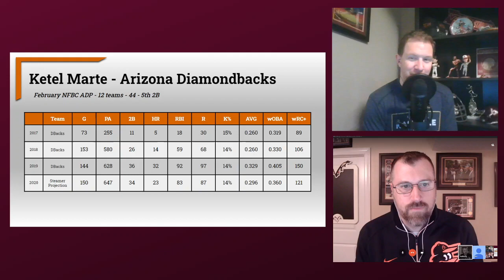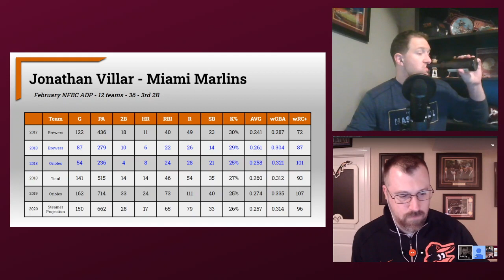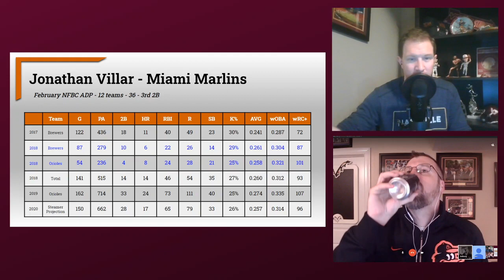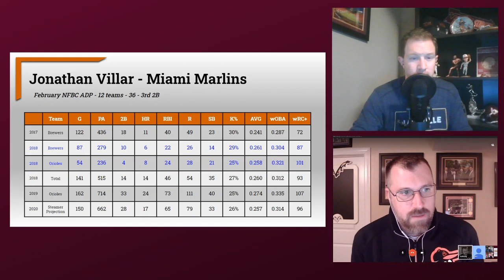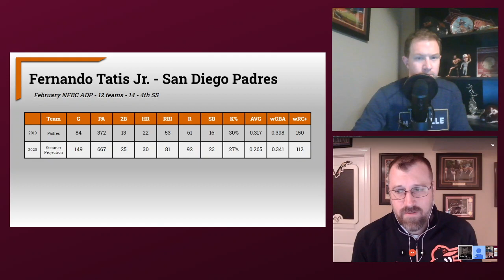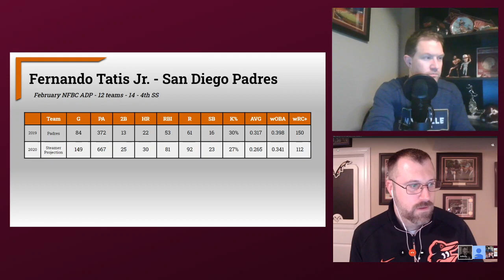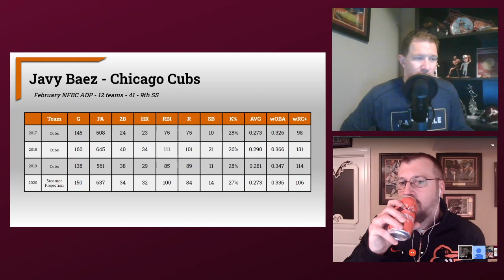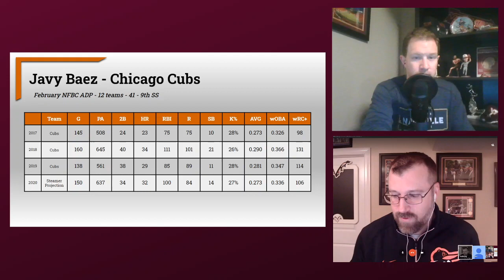The Fantasy Six Pack Hour: 2020 Second Base-Shortstop Preview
Welcome to The Fantasy Six Pack Hour Podcast. Joe Bond and A.J. Applegarth will be your hosts. This week they dive into the 2020 Second Base & Shortstop Previews to get you ready for the upcoming Fantasy Baseball season.

They welcome Fantasy Six Pack writer, Tyler Thompson, on the show to help them analyze the two positions. If you don't already make sure you follow him on Twitter @therealwody.

Joe: Ballast Point Sculpin IPA
A.J.: Heavy Seas Night Swell Dark IPA

2020 Second Base Preview

Draft Strategy
The guys go over their draft strategy for attacking the second base position in drafts this season.

Hot Topics/Questions
Tyler helps them answer the hottest topics regarding the second base position including:

- Was last season an outlier for DJ LeMahieu or is there more to come as long as he is in pinstripes?
- Ketel Marte broke out in a big way in 2019. Who can we expect in 2020?
- What to expect from Jonathan Villar now that he is in Miami?
- Keston Hirua made an instant impact in 2019. Does he continue to produce at a high-level?

Under-Rated/Over-Rated
They each give one under-rated and over-rated Second Baseman according to the current ADP.

2020 Shortstop Preview

Draft Strategy
The guys go over their draft strategy for attacking the Shortstop position in drafts this season.

Hot Topics/Questions
Tyler helps them answer the hottest topics regarding the Shortstop position including:

- Fernando Tatis Jr. was amazing in 2019 and his ADP suggests people think he will repeat. What are realistic expectations?
- Another youngster, Bo Bichette, also had success in 2019, his ADP is not near as high as Tatis, but still good. Who is better more long term?
- Javier Baez declined in 2019, do we think he goes back to how he played in 2018 or is this more of what we will get?

Under-Rated/Over-Rated
They each give one under-rated and over-rated shortstops according to the current ADP.